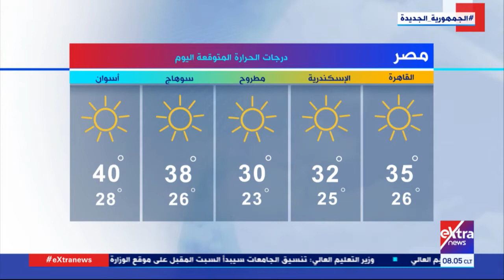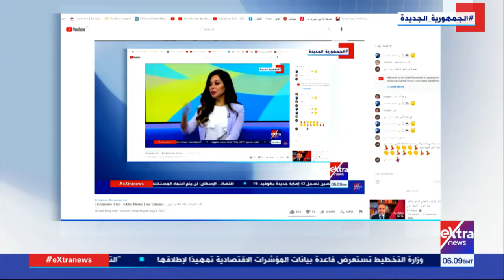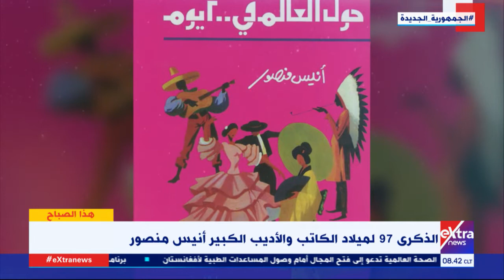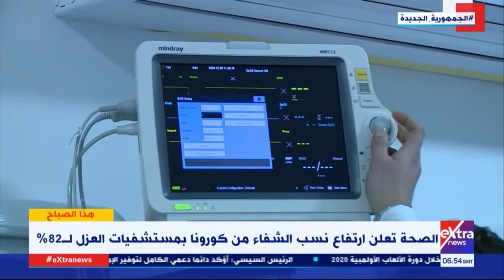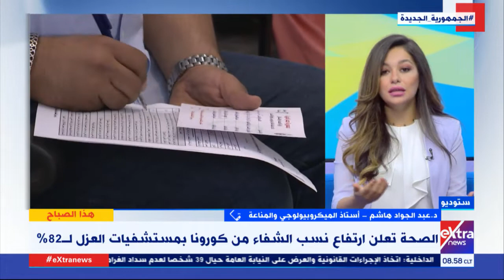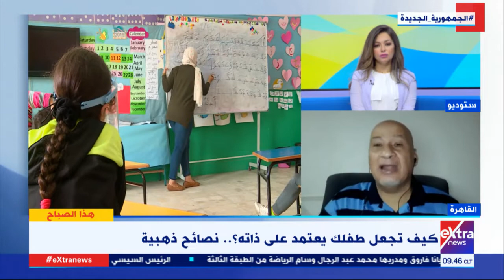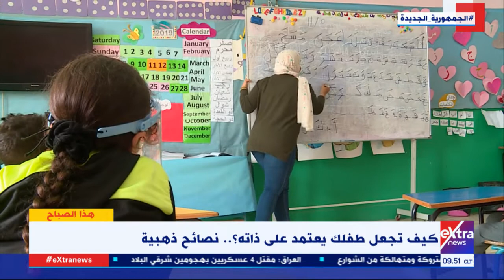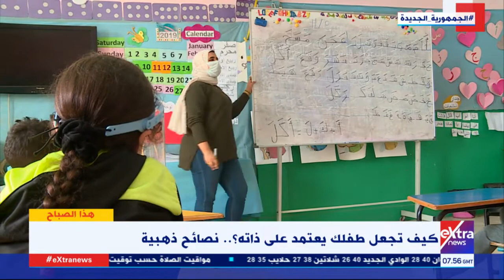هذا الصباح| فرحة أوائل الثانوية العامة.. ومناقشة لمدى مقاومة اللقاحات لمتحورات كورونا | حلقة كاملة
تقديم خلود زهران

18  أغسطس 2021